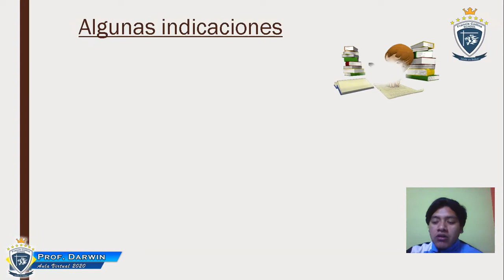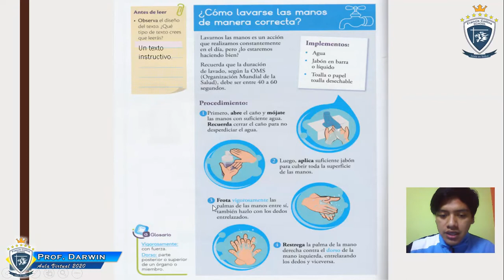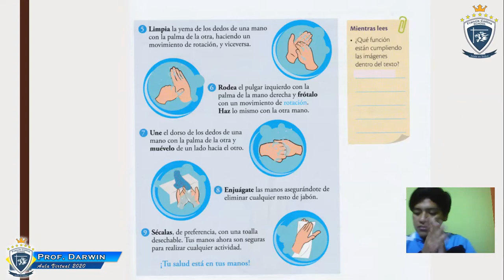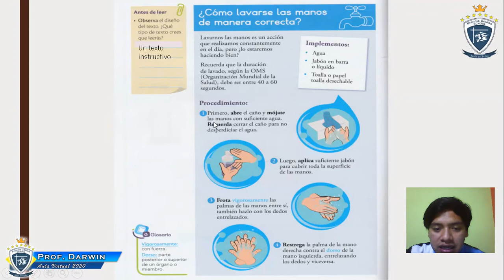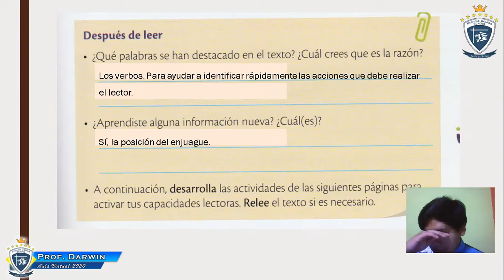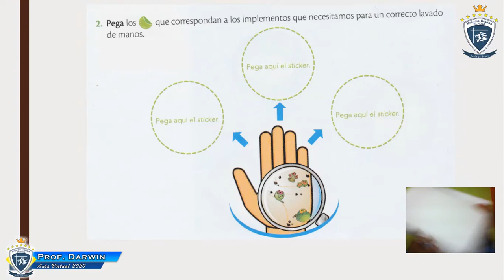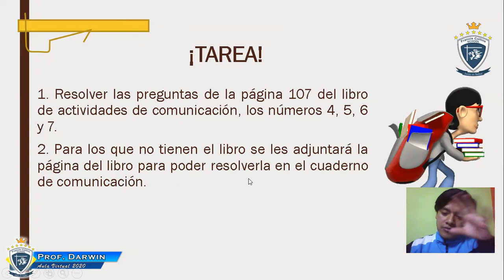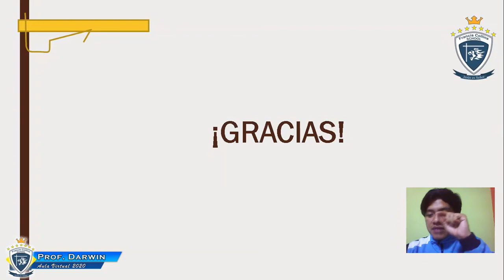Viernes 19 de junio, 4to de primaria, área de Comunicación, tema El texto instructivo